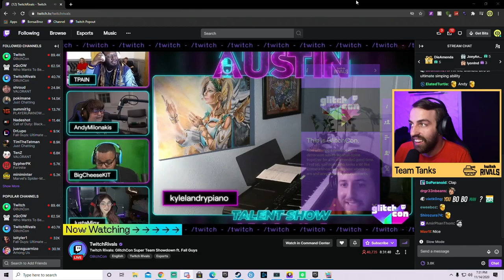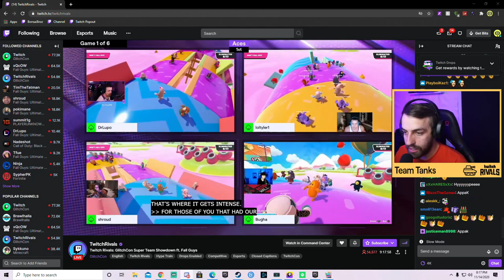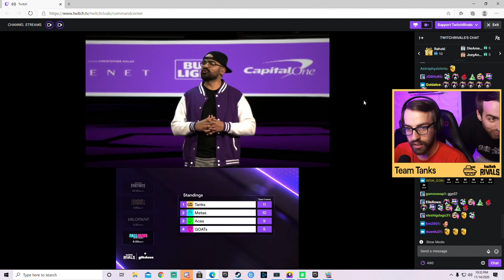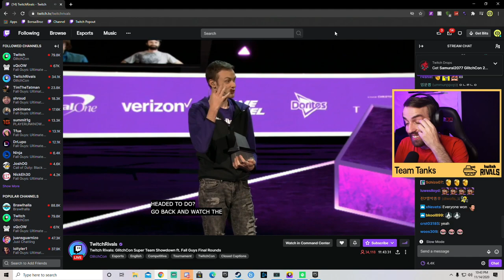WINNING $500,000 ON FALL GUYS?!?! W/ Amaz, TheDragonFeeney & coL_Punisher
BonsaiBroz presents CAN WE WIN FALL GUYS GLITCHCON FOR OUR TEAM?!?! W/ Amaz, TheDragonFeeney & coL_Punisher